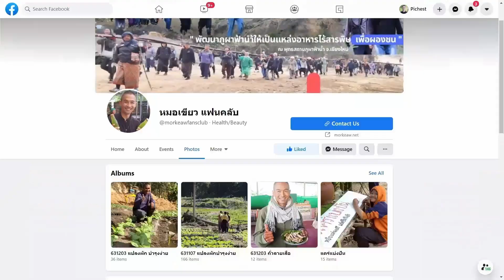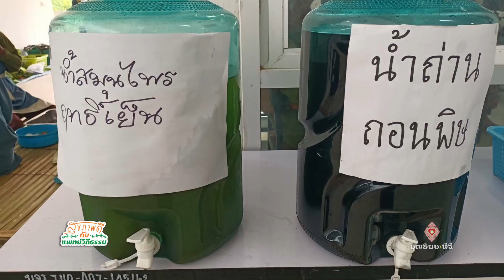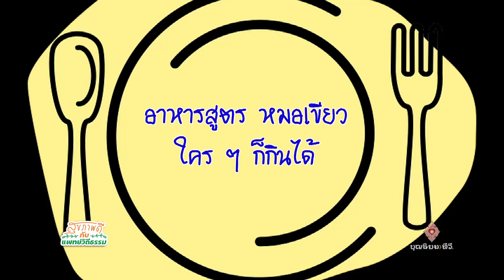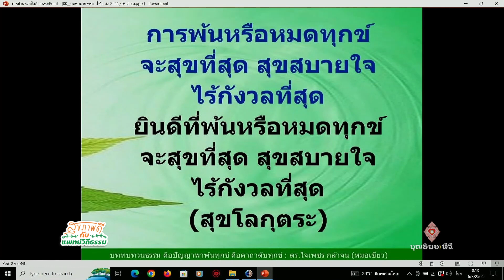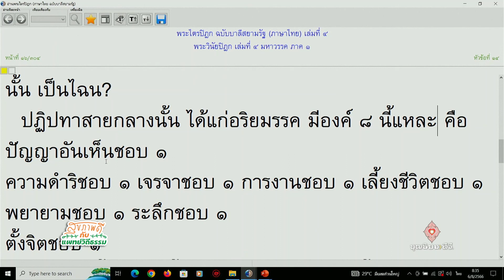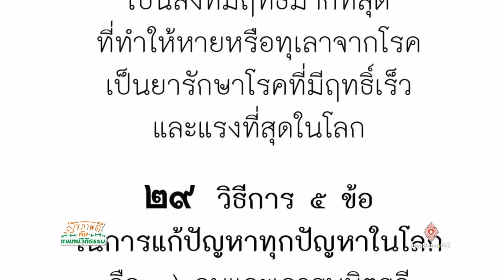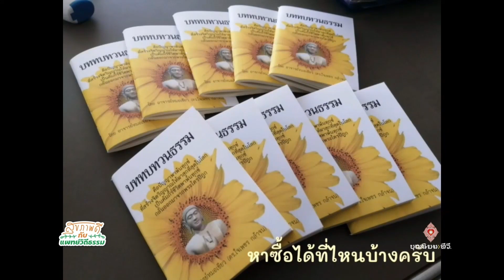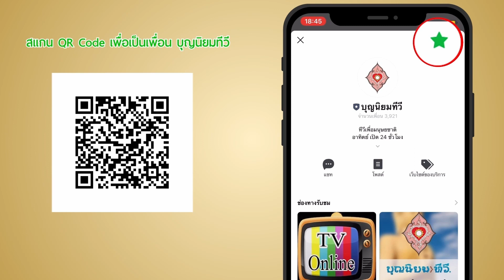660817 046 1 ตอนที่ 679 โยคะ ข่าวพวธ อาหาร หมอเขียว ททธ